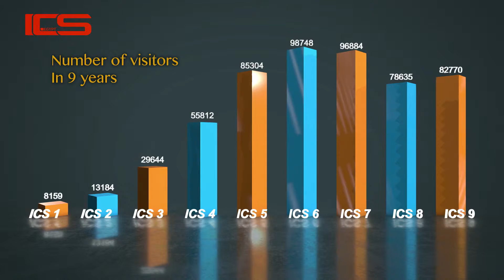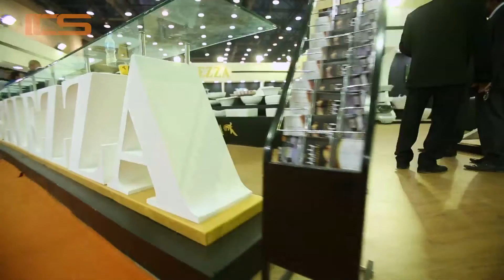ICS 2017 Movie